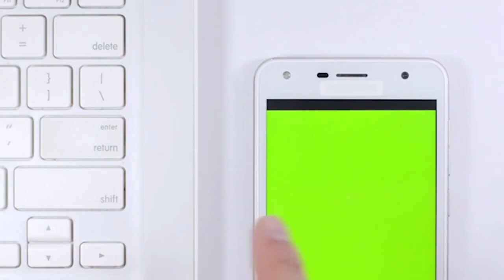green screen effects adobe premiere pro fire electric particle after fx water world royalty free